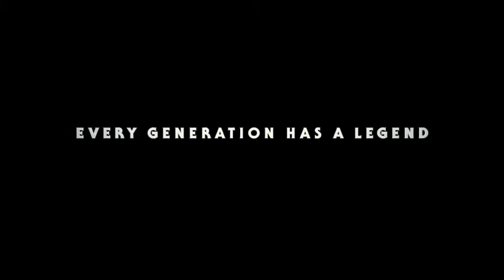Filmiticos Radio! 15 Abril 2019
En el episodio del día de hoy conversamos con nuestros amigos de la Animacon y los buenos compas de The Book of Jonas! Además revisamos algunas de las noticias más interesantes que sucedieron durante la última semana, Por supuesto, también hablamos del nuevo trailer de The Lion King y el primer trailer de Star Wars: The Rise of Sywalker